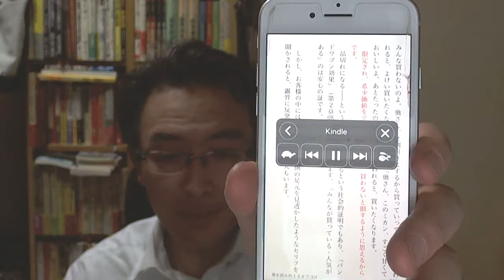■iPhoneの読み上げ機能はすごい！